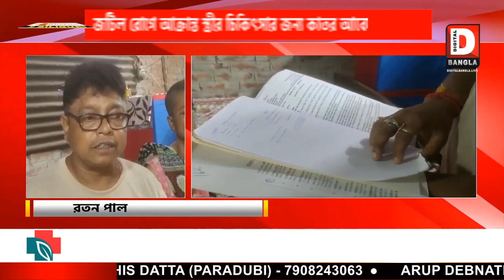শিলিগুড়ি শহরে জটিল রোগে আক্রান্ত স্ত্রীর চিকিৎসার জন্য কাতর আবেদন স্বামীর